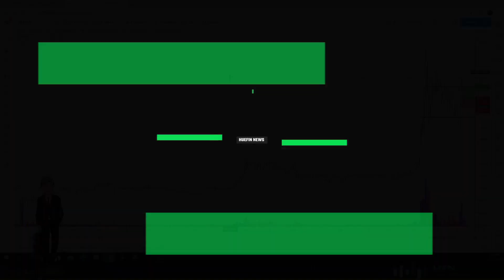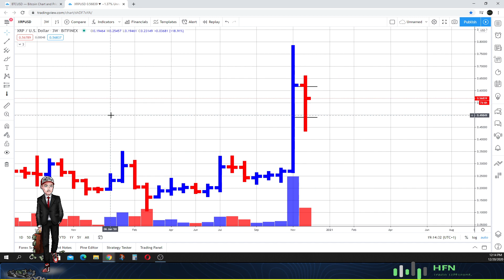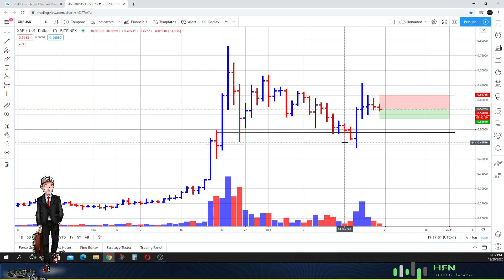XRP (Ripple) Price Update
XRP (Ripple) price update.  Check it out now.